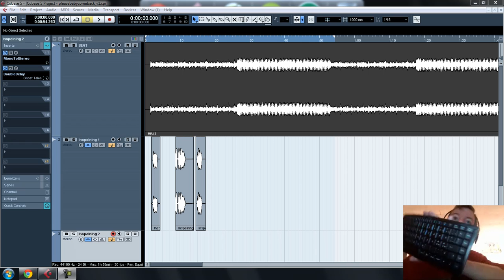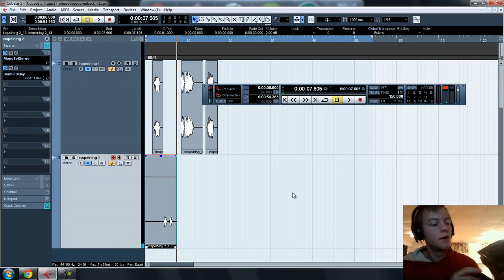Anton.. GET CUBASE!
Videdemonstration av keycommands i Cubase